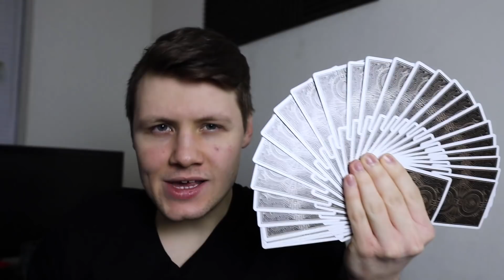How Important Is Testing In Software Engineering?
Is testing really that important in Software Engineering? Do you have to write unit tests, integration tests, and end to end tests for all of your software applications? In this video, we look at exactly why testing matters and how important it really is.